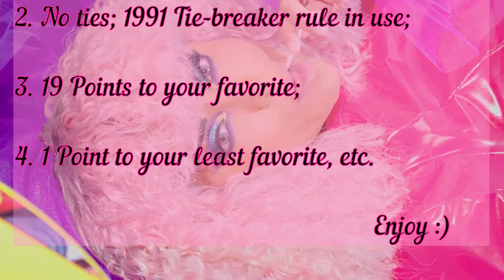Eurovision 1985 - Our Combined Top 19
This video is our top 19 songs based on 3 jurors' scores for Eurovision 1985 which took place in Gothenburg, Sweden.
If you don't agree, by all means tell me why in the comments' section or feel free to make your own video and be sure to send it to me and I will watch it :D

HAVE A SPLENDID DAY :D